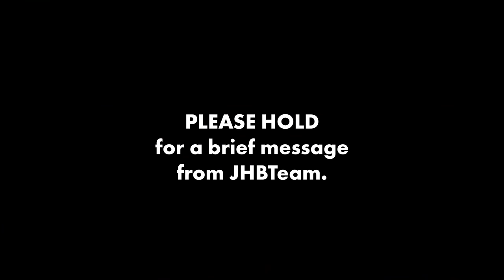Guess the Movie (Accent Challenge) ft. Valkyrae, Fuslie & More!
On this exciting episode of 100 Thieves Content House, Valkyrae, Fuslie, Kris London, and NoahJ take on the Guess the Movie / Accent Challenge! Throughout, they do their best not to get canceled while performing famous movie quotes in different Accents and Impressions (inspired from TikTok). Also, peep the TBH w/ JHB teaser 👀.